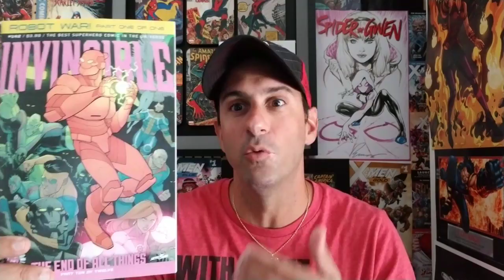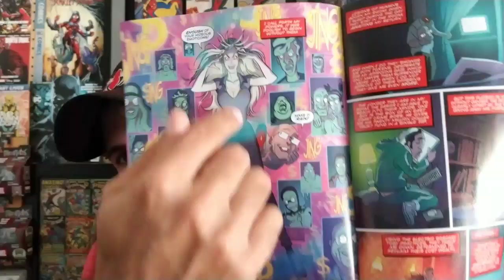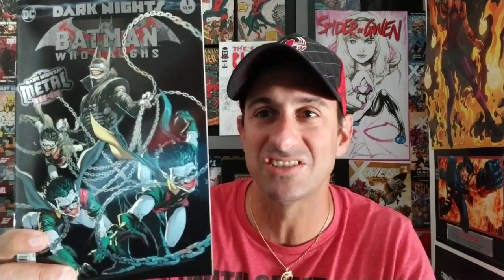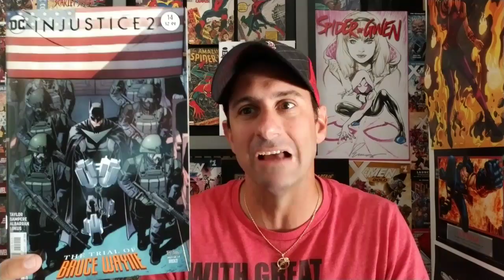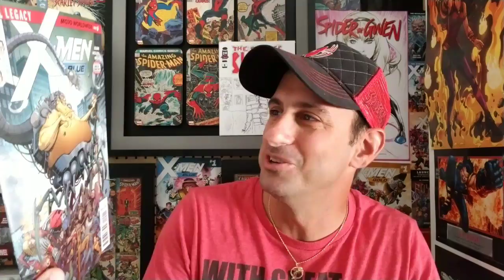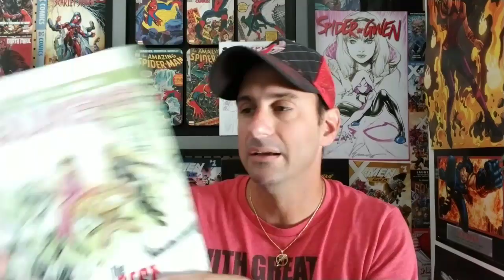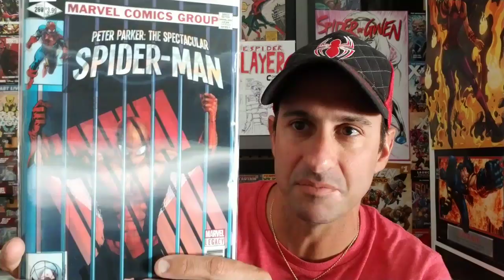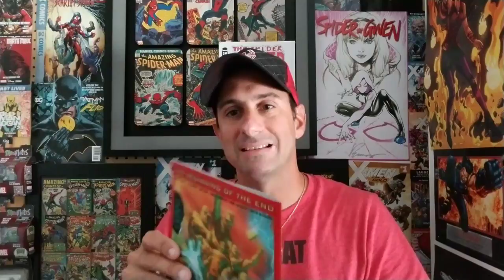Spider-Slayer's Haul #291 "#1 #2? Which is better?"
Welcome to Spider-Slayer's Haul #291 this is the video series where each and every week I show you what comics I bought at the comic store.